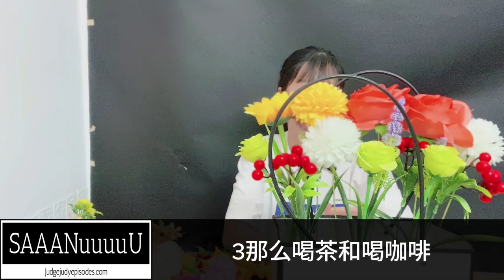哈佛医学院惊人发现：咖啡、茶与寿命有大关系！震惊所有中老年人